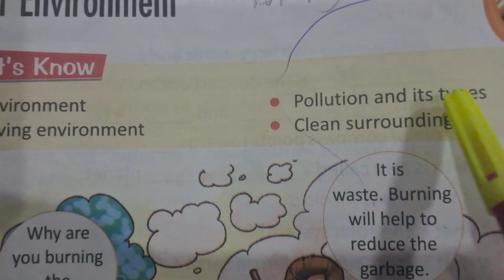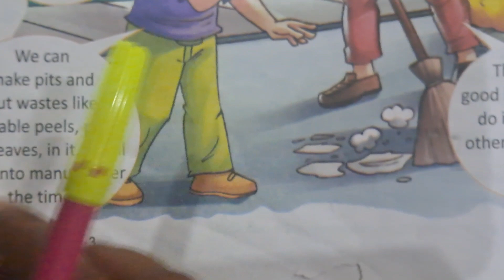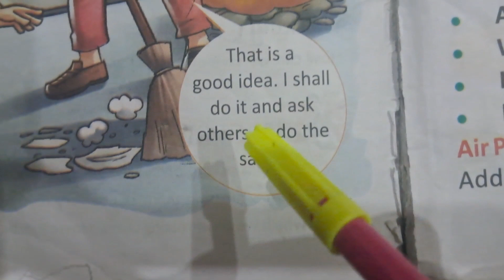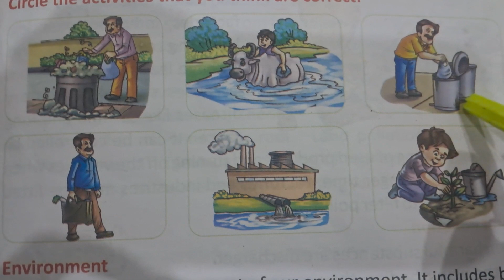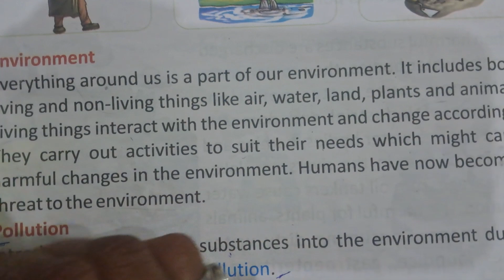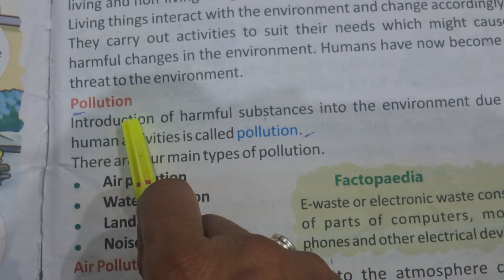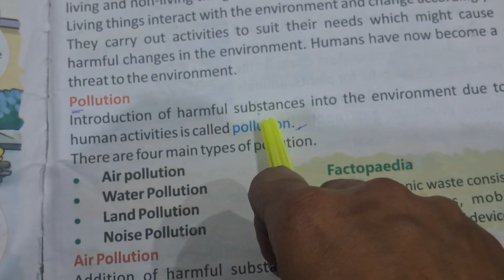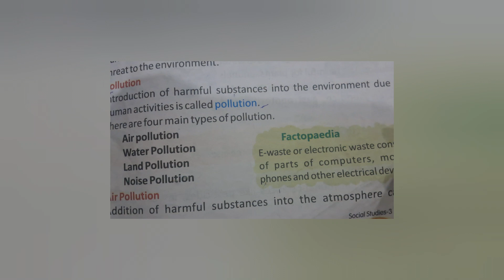Environment in Hindi science |With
Explain Environment  in Hindi |With ‎@Crazy_learners1005